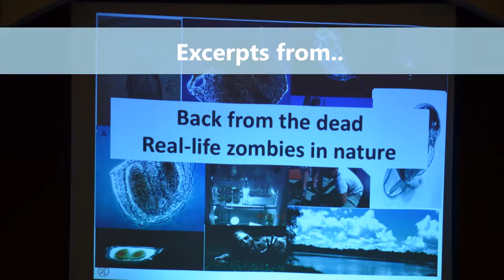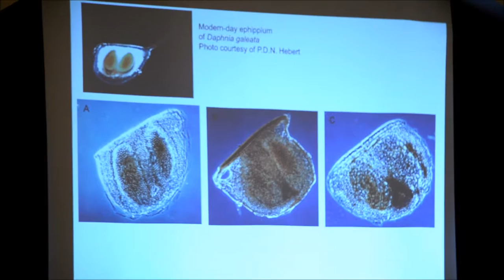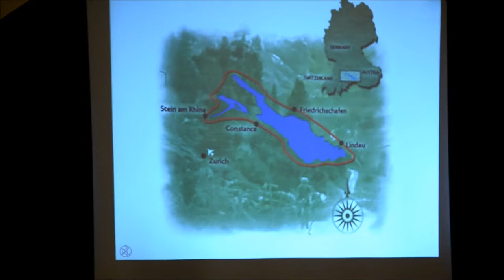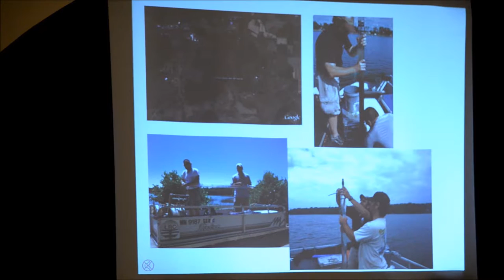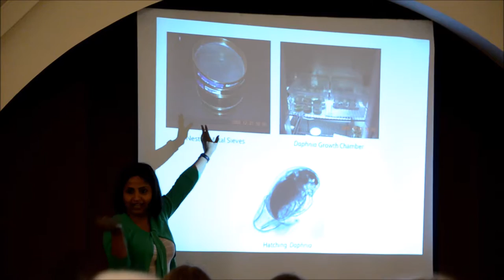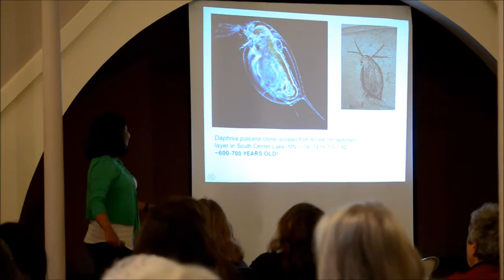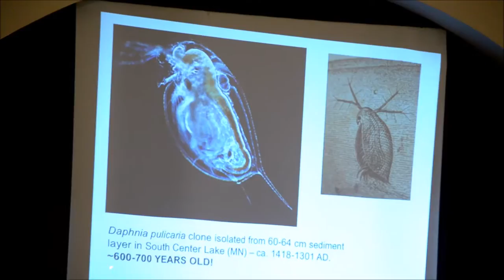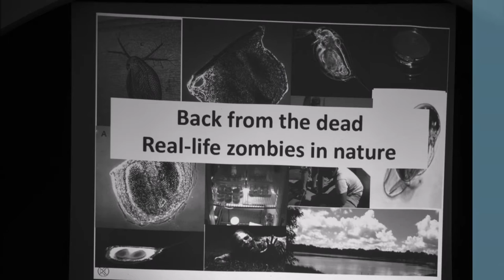Dr. Priya Chowdhuri - Back from the Dead: Real Life Zombies in Nature, May 2016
This video has excerpts from Dr. Priya Chowdhuri's May 2016 Science Cafe about animal resurrection.  She discusses daphnia in detail, and explains why resurrection ecology is an important and fascinating field!